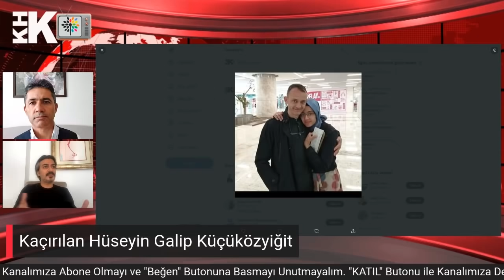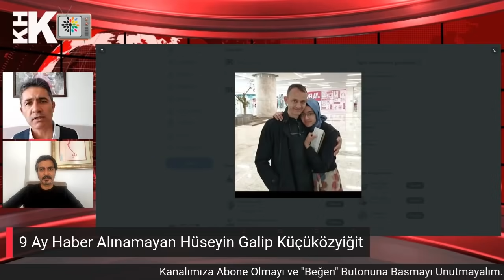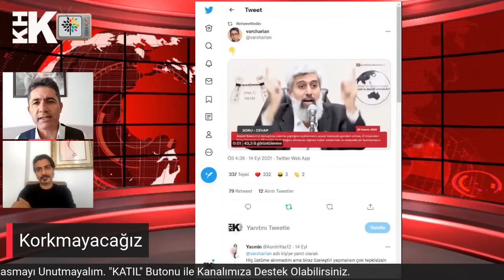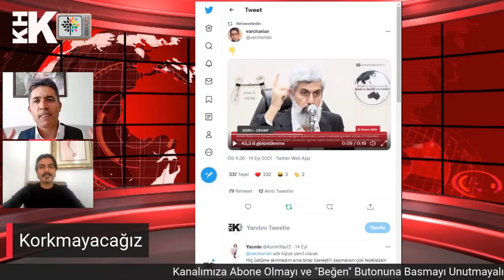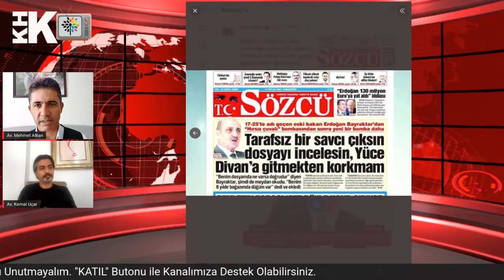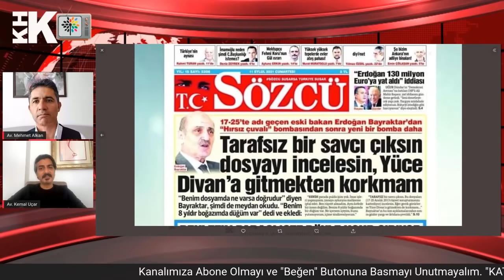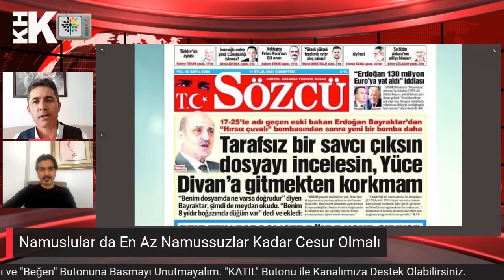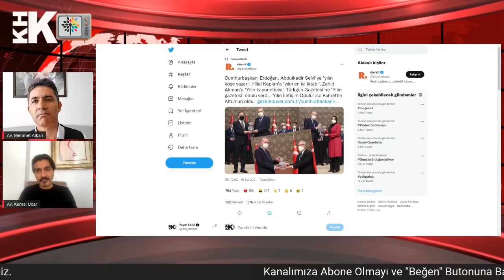AYŞE ÖZDOĞAN, KAYIP HÜSEYİN GALİP'İN ORTAYA ÇIKMASI, YILIN MEDYA ÖDÜLLERİ GÜNDEM HUKUK KHK TV'DE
Her hafta Cuma akşamı tecrübeli hukukçular Avukat Kemal Uçar ve Avukat Mehmet Alkan'ın katıldığı "Gündem Hukuk" hukukun gündemini belirlemeye devam ediyor. Her hafta o haftanın, gündemde öne çıkan başlıklarını değerlendiren tecrübeli hukukçular farklı bakış açılarıyla gündemin nabzını tutuyor.
Bu haftaki "Gündem Hukuk" programında öne çıkan başlıklar ise şu şekilde
-Diyanetteki Selam tartışması
-Kanser Hastası Ayşe Özdoğan
-Uzun süredir kayıp olan Hüseyin Galip Küçüközyiğit'in bulunması
-Alparslan Kuytul ve beraberindekilere yapılanlar
-Yılın Medya Ödülleri
-Tarafsız Savcı Erdoğan Bayraktar